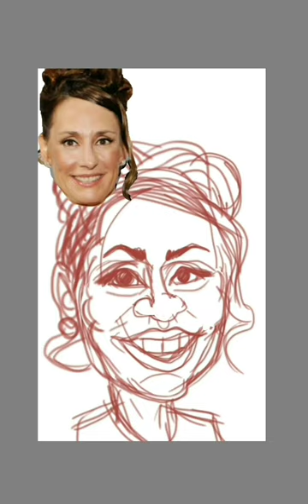Laurie Metcalf birthday drawing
Happy birthday Laurie Metcalf.
"Every part I get, I just think I'm so lucky. They're so hard to get, you know.
I've loved every minute of every hour I've spent doing theatre."